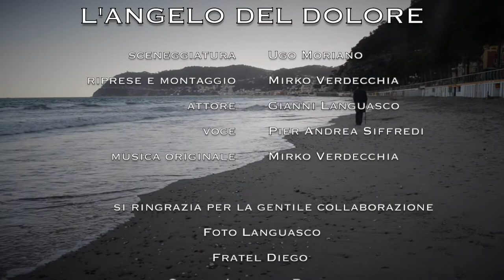2020 MIGLIOR BOOKTRAILER - l'ANGELO DEL DOLORE di Ugo Moriano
AUTORE BOOKTRAILER: Ugo Moriano
PRODUZIONE BOOKTRAILER: Mirko Verdecchia
USCITA BOOKTRAILER : Maggio 2020
TITOLO LIBRO: L'angelo del dolore
AUTORE LIBRO: Ugo Moriano

CASA EDITRICE: COEDIT

In concorso al 18° Trailers FilmFest